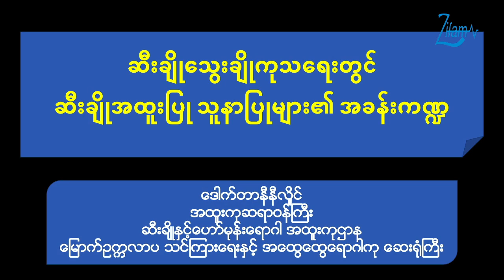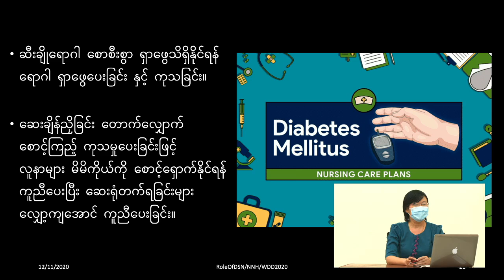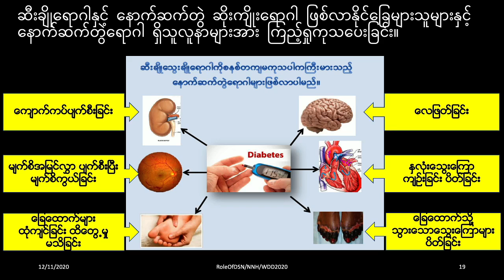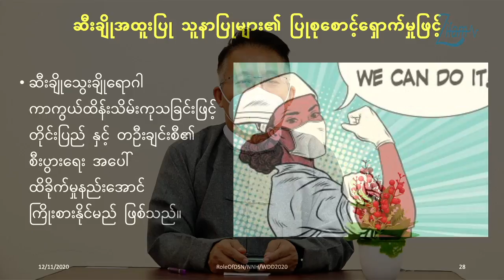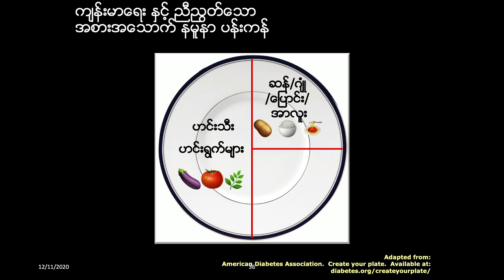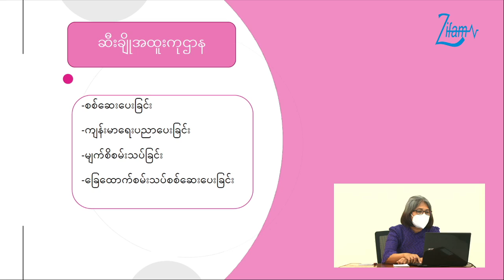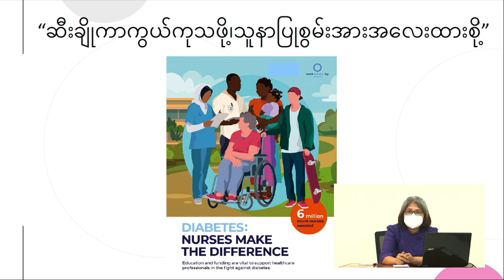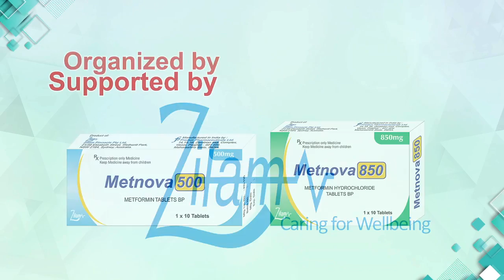ကမ္ဘာ့ဆီးချိုသွေးချိုရောဂါကာကွယ်ထိန်းသိမ်းရေးနေ့အထိမ်းအမှတ်စကားဝိုင်း Live Record Video...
📌နိုဝင်ဘာလ (၁၄)ရက်နေ့မှာ ကျရောက်ခဲ့တဲ့ “ကမ္ဘာ့ဆီးချိုသွေးချိုရောဂါကာကွယ်ထိန်းသိမ်းရေးနေ့” (World Diabetes Day) ကို ဂုဏ်ပြုကြိုသောအားဖြင့် ဆီးချိုနှင့်ဟော်မုန်းအထူးကုဆရာဝန်ကြီးများဖြစ်ကြသော ပါမောက္ခဒေါက်တာကိုကို၊ တွဲဖက်ပါမောက္ခဒေါက်တာထက်ထက်ခင်၊ ဒေါက်တာနီနီလှိုင် နှင့် သူနာပြုဆရာမကြီးဒေါ်ခိုင်ခိုင်အေး တို့မှ “ဆီးချိုသွေးချိုကုသရေးတွင် သူနာပြုများ၏အခန်းကဏ္ဍ”ခေါင်းစဉ်ဖြင့် ဆွေးနွေးပြောကြားသည့် Facebook Live အစီအစဉ်ရဲ့ Record Video ကိုတင်ဆက်ပေးလိုက်ပါတယ်...